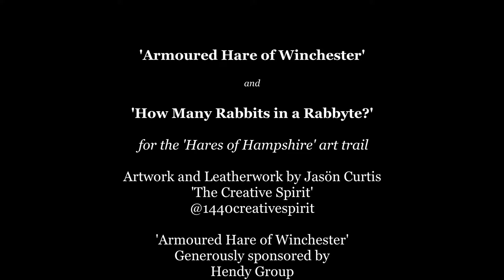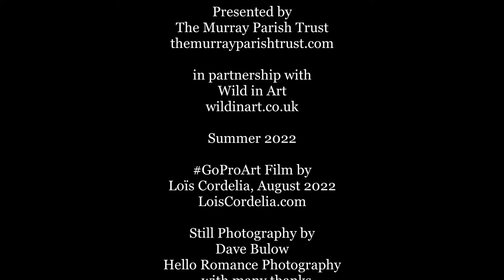Two Hares of Hampshire by Jasön Curtis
'Armoured Hare of Winchester'

and

'How Many Rabbits in a Rabbyte?'

for the 'Hares of Hampshire' art trail

Artwork and Leatherwork by Jasön Curtis
'The Creative Spirit'

Created for Hares of Hampshire art trail
haresofhampshire.co.uk

Presented by
The Murray Parish Trust

Wild in Art
wildinart.co.uk

Summer 2022

GoProArt Film by
Loïs Cordelia, August 2022
LoisCordelia.com

Still Photography:
Dave Bulow
Hello Romance Wedding Photography

Special thanks:
Nadine Collinson
Anne-Marie Byrne

GoPro Film by Lois Cordelia